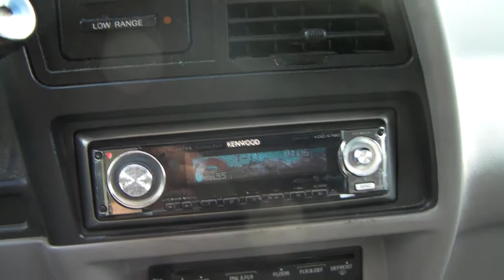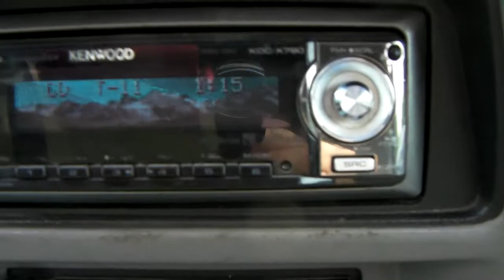3 12" RE subs,,,, O let's Do It..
waka flocka bass.. RE re 12d4 subs tiny magnets ,,big sound